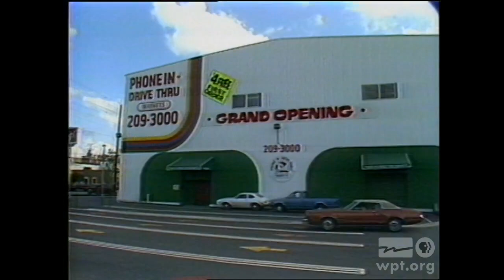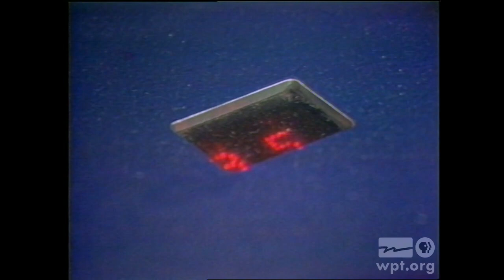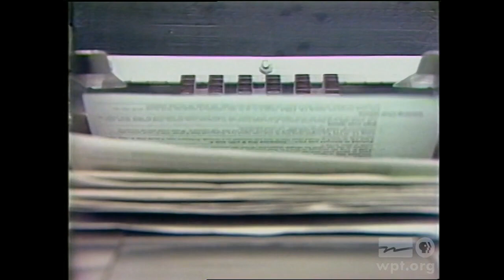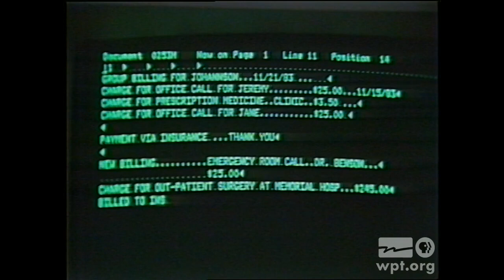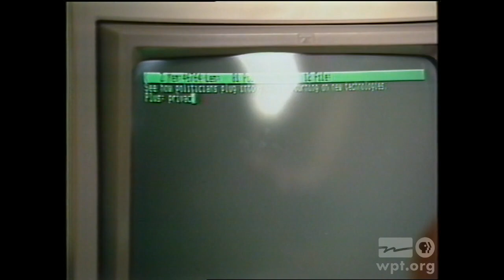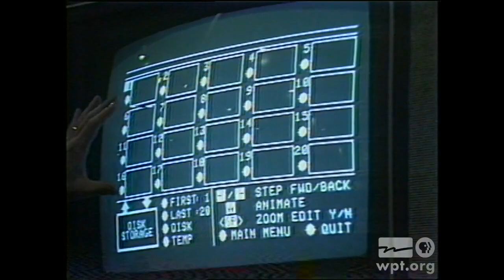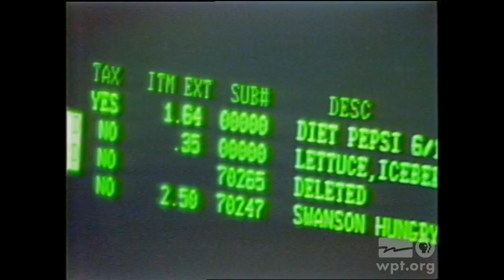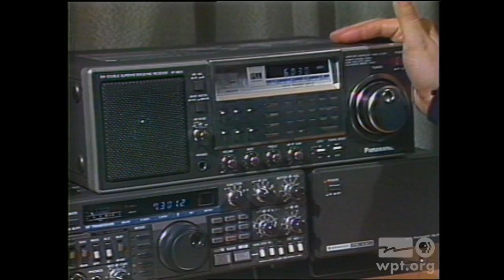New Tech Times #118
New Tech Times covers new IRS technology, Ergonomics, international views on CES, a phone in drive-thru grocery store, and shortwave radio.

Aired: 02/14/84